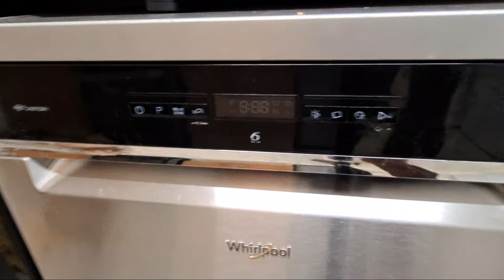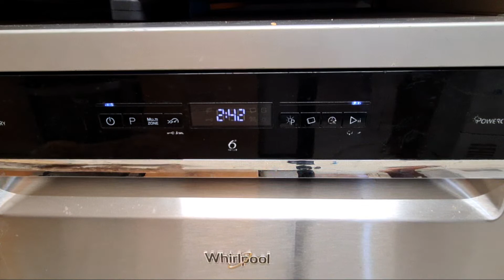Highlight 8:55 – 13:55 from Whirlpool Dishwasher WFO3P33DLXUK 65'c Full Cycle